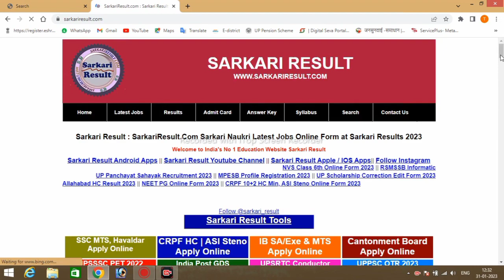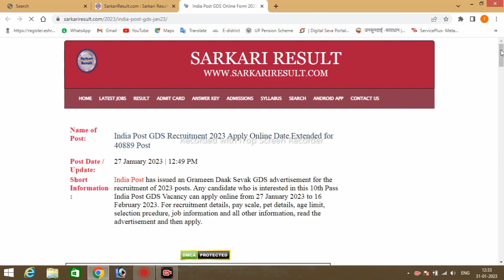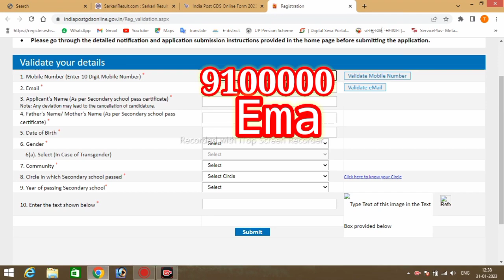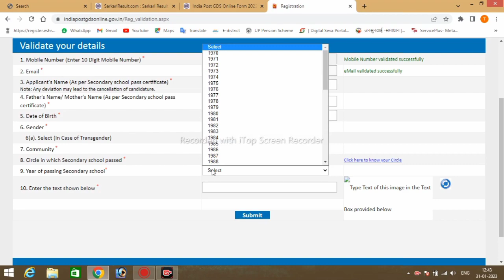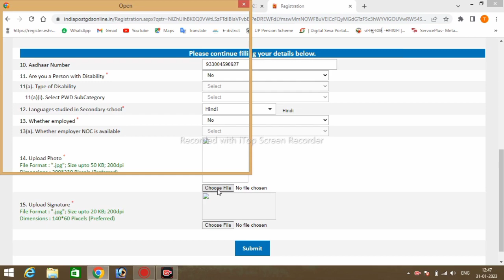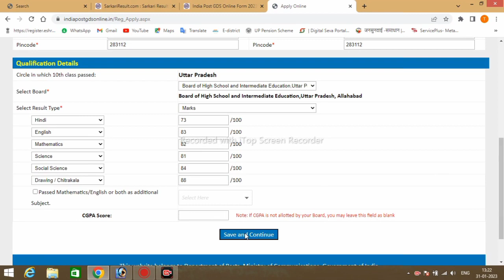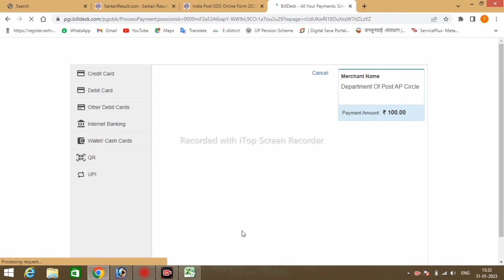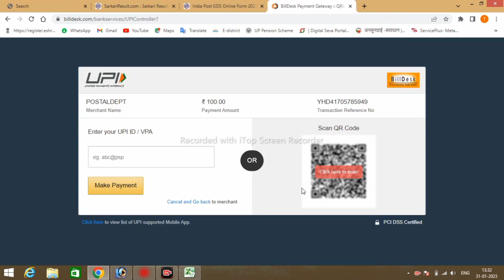India Post Gds New Vacancy 2023 | India Post GDS Recruitment 2023 | Gds 10th Marks Percent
Title-:
India Post Gds New Vacancy 2023 | India
Post GDS Recruitment 2023 | Gds 10th
Marks Percent

recruitment 2023
gramin dak sevak online
apply 2022
apply 2023
gramin dak sevak ka kya
kaam hota hai
gramin dak sevak kya
hota hai
gramin bank ka balance

How to apply india post gds online form 2023 full
process: all the eligible candidates must apply india
post gds online form from the official website of india
post only. The step by step process of applying online
application form for india post gds recruitment is
elaborated in this video. So, all the candidates must
watch this video till end to know the best way to apply
india post gds online form 2023 without any error/
mistakes.
How to fill inida post office gds online form 2023:
india post recently advertised the india post gds cycle
5 schedule 1 recruitment 2023 notification for 40889
posts. this time, the number of gds vacancies are
high. All the candidates have a golden opportunity to
join Indian post office gds(gramin dak sevaks). We
recommend you not to do any mistakes while
applying for india post gds online application form
2023.
India post gds online engagement 2023 form apply:
all the desirous candidates required to open any
browser in your mobile or PC/Laptop and search the
indiapost gds online. The top result containing the
india post gds online official website & you must
register on the india post gds online portal to apply for

mistakes.
5 schedule 1 recruitment 2023 notification for 40889
2023.

india post gds form kaise bhare
apply online
india post
india post payment bank se

ग्रामीण डाक जीवन बीमा
ग्रामीण डाक सेवक सैलरी
ग्रामीण डाक सेवक लेटेस्ट न्यूज़
ग्रामीण डाक सेवक का काम क्या होता है
ग्रामीण डाक सेवक
ग्रामीण डाक जीवन बीमा योजना
ग्रामीण डाक सेवा भर्ती
ग्रामीण डाक सेवक भर्ती

gds
indian post office recruitment 2023
indian post vacancy 2023
india post gds recruitment 2023
gds
how to fill gds online form 2023